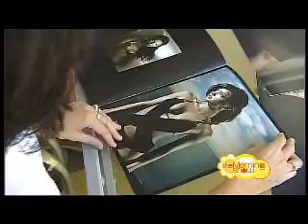Miranda's Appearance On "The Morning Show"